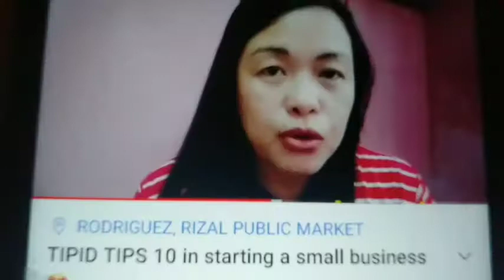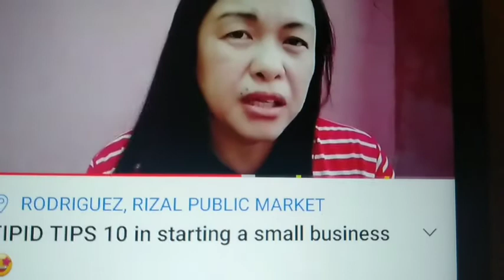TOKWA LUMPIA ALA TOFU MURA PERO MASARAP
NEGOSYO TIPS SWAKTO SA HALAGA AT PUHUNAN TARA MAG TOKWA LUMPIA ALA TOFU
 MAHAL NA KARNE AT GULAY E TOKWA MO NA YAN😋